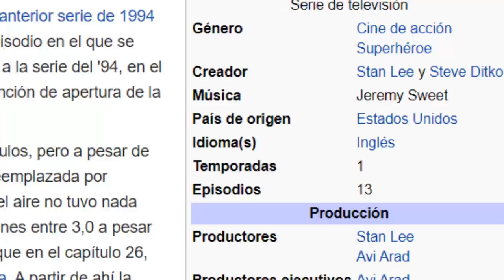La PEOR SERIE de SPIDER-MAN (UNLIMITED) | Primer vs Ultimo Capitulo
¿Peter enfrentándose al  tigre Tony?, deja tu peor serie de Spider-man en comentarios.